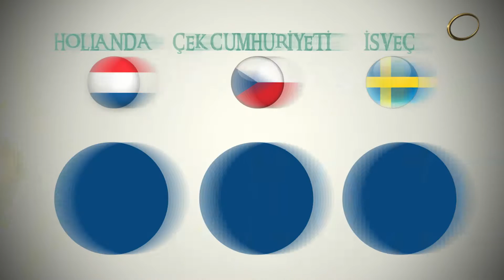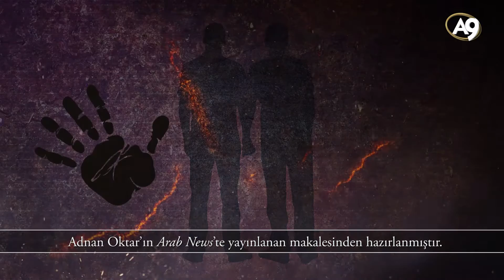Avrupa’da vahim tablo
Avrupa birçok güzel değere sahip olsa da son dönemlerde ciddi eleştirilere maruz kalıyor. Özellikle kendi halkından. Gitgide artan ekonomik kriz, mültecilere yönelik haksız uygulamalar, toplum içinde gitgide artan huzursuzluklar ve bölünme talepleri, ırkçılığın ürkütücü bir hızla yükselişi, Avrupa gibi bir medeniyet için vahim bir tablo çiziyor. Bu vahim tablonun temelindeki sebep ise, bir kısım Avrupa halkının  gitgide maneviyattan uzaklaşması.

Son istatistikler bu vahim tabloyu belgelemiş durumda. Almanya, İngiltere ve Kuzey Avrupa ülkelerinde son dönemlerde kiliselerin büyük oranda kapanmak zorunda kalması, bir kısmının ise özel mülklere dönüştürülmesi içler acısı bir tablo çiziyor. Alman Protestan Kilisesi'nin kayıtlarına göre 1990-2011 yılları arasında Almanya çapında 82 kilise yıkıldı. 200'den fazla Protestan Kilisesi ise el değiştirdi. Bu kiliseler ya özel mülk haline getirildi ya da vahim bir şekilde restoran, disko, pizzacı, heykel atölyesi veya etkinlik merkezlerine dönüştürüldü.

Geçtiğimiz günlerde İngiltere’de yapılan bir araştırmaya göre İngiltere’de kendilerini herhangi bir dine mensup görmeyenlerin oranı %48.8 ile Hristiyanların sayısını geçmiş durumda.

Avrupa’nın geneline bakıldığında, kendisini dindar olarak tanımlayanların oranı Hollanda’da %26, Çek Cumhuriyetinde %23 ve İsveç’te sadece %19.

Dünya çapında dindarlık oranı artarken Avrupa’da bunun tam tersinin gerçekleşmesinin ve özellikle yeni neslin tümüyle dinsiz olarak yetişmesinin önemli sebepleri var elbette.

Avrupa, demokrasi ve laikliği kendi öz değerleri olarak tanımlarken çeşitli hatalar yaptı. Laikliğin tüm inanç şekilleri için bir özgürlük anlamına geldiğini unutup bu kavramı “dinsizlik” ile eşdeğer tuttu. Demokrasi ise sadece dinsiz olanlara özgürlük olarak algılandı. Din adına uygulanan bağnazlığa öfke duyanlar, gerçek din ile bu sorunu çözmeye yanaşmadılar. Bağnazlığın kökeninin de öfke olduğunu unutarak dinlere ve dindarlara yönelik nefret geliştirdiler. Avrupa’da yaygınlaşan ırklara ve dinlere nefretin en önemli kaynaklarından biri de buydu.

İnsan hakları ve özgürlük kavramlarının temelde ne anlama geldiği büyük ölçüde unutuldu. Terör örgütleri “özgürlük” çatısı altında Avrupa’da barınacak yer bulabildi. Şiddetli dejenerasyon ve cinsi sapıklık “insan hakları” adı altında yaşam alanı bulabildi. Bu vahim tablo, özellikle Avrupa gençliğini yoğun sevgisizliğe, yalnızlığa, dinsizliğe ve hatta intiharlara sürükledi.

Peki bütün bunlara yol açan temel sebep nedir? Temel sebep, Avrupa’nın, özellikle İngiltere’nin materyalist felsefelerin kaynağını oluşturması, bilim kisvesi altında maddeci bakış açısının toplumlar içinde yerleştirilmesi ve özellikle gençlerin bu bakış açısına sadık kalınarak yetiştirilmesidir.

Avrupa, belki ilk başlarda materyalist düşüncenin kendisine bu kadar zarar getireceğini düşünmemiş, toplumları değerlerinden ayıracağını fark etmemiş olabilir. Fakat toplumların kitleler halinde dini değerlerden ayrılması, müthiş bir ideolojik çöküntünün sonucudur ve korkunç sorunları beraberinde getirebilir.

Dinsizliğe doğru sürüklenen toplumlar, ahlaki, insani ve toplumsal değerlerden kaçınılmaz olarak daha fazla uzaklaşacaklardır. İnsanı ruhtan yoksun, sadece maddeler bütünü olarak değerlendiren materyalist zihniyet, cinayetleri, şiddeti, katliamları insanlar için daima kolaylaştırmış, insanları ırkçılık, zenofobi gibi nefret kavramlarına daha da yakınlaştırmış ve kendisinden, ailesinden, toplumdan nefret eden nesillerin ortaya çıkmasına sebep olmuştur.

Avrupa önemli ve değerlidir. Ortaya çıkan bu vahim tabloyu ciddiye almalı ve maneviyatın gelişmesini sağlayacak sağlam, akılcı, bilimsel tedbirler almalıdır.

Dinsizliğin etkileri şu anda bile Avrupa’da görülebilmekte ve bu etkiler Avrupa’yı her geçen gün olumsuz şekilde etkilemektedir. Bu manzara istediğimiz bir şey değildir. Toplumlar, manevi yönden güçlendiklerinde mutluluğa erişebilir, kalkınabilirler. Avrupa, güçlenmek, güzelleşmek ve demokraside öncü olmak istiyorsa, önce bu gerçeği dikkate almalıdır.